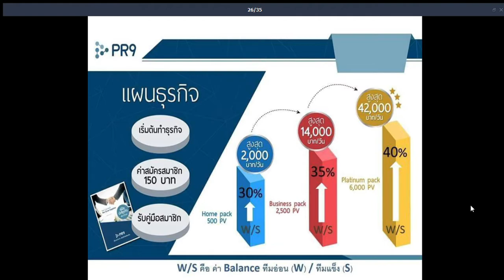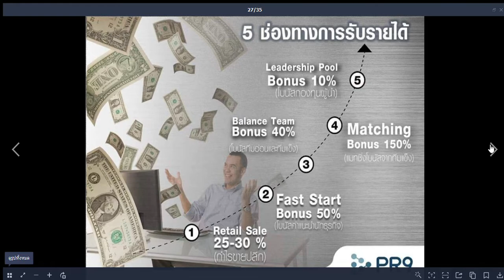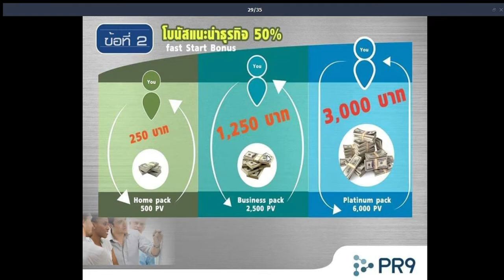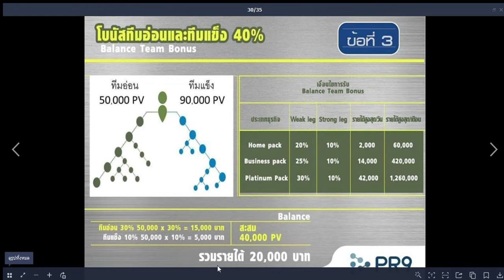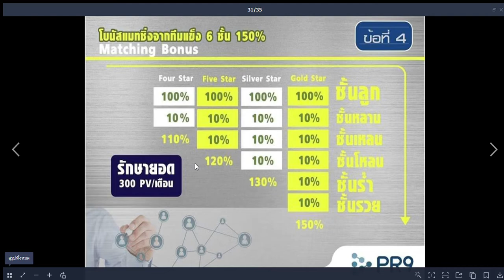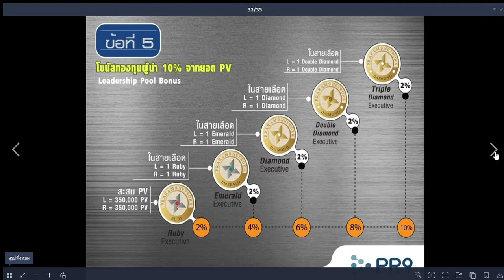แผนรับรายได้ธุรกิจเงินล้าน PR9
ธรุกิจเครือขาย
บริษัท พีอาร์ไนน์คอร์ปอเรชั่นจำกัด
เป็นธุรกิจเครือข่าย ระบบสายงานแบบไบนารี่ 2 สายงาน ซ้ายและขวา
มีแผนการรับรายได้แบบ 5 ช่องทาง
1. กำไรจากการขายปลีก 25 - 30%
2. โบนัสค่า 50 %
3. โบนัสบาลานทีม 40 %
4. โบนัสจากทีมแข็ง 6 ชั้นลึก 150 %
5. โบนัสกองทุนผู้นำ 10%

สนใจสมัครเป็นสมาชิก โทร